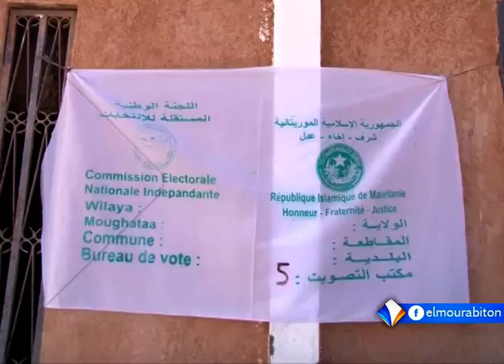المستشار المكلف بالاتصال بحملة غزواني صالح ولد دهماش ـ معلقا على نتائج الانتخابات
المستشار المكلف بالاتصال بحملة ولد الغزواني صالح ولد دهماش ـ معلقا على نتائج الانتخابات الرئاسية.
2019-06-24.